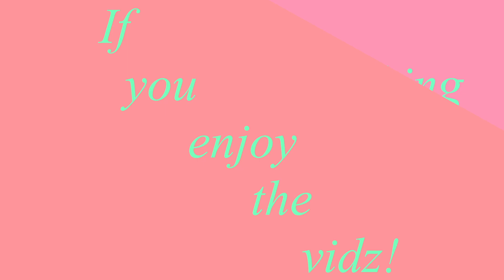[Musynx] 告白/告別 (Confession/Farewell) By Greetea {BMS Edit. & Musynx Edit.} SCUFFED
Welcome Rebels to my 92nd vidz and I didn't want to put two of the same songs into it own vidz. But I didn't know how to edit these two vidz together. I also didn't know what to do to the two blank spaces I had on the sides. Its a bit scuffed but it will do.

P.s I'll probably be doing random vidz from random games I'll play. Maybe

Outro is called: Identity by Sakanaction

Any songs or arts use on this channel belongs to the creators and companies that owned the songs and arts